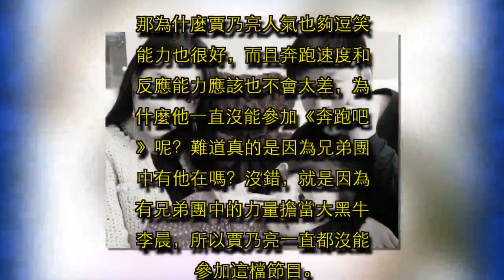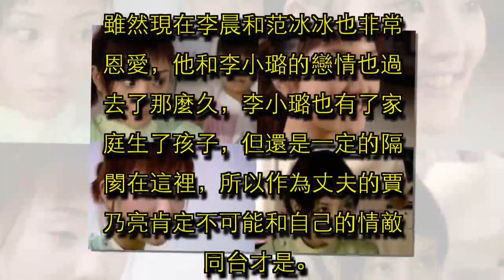為什麼賈乃亮一直都不能參加《奔跑吧》？那是因為兄弟團中有他在